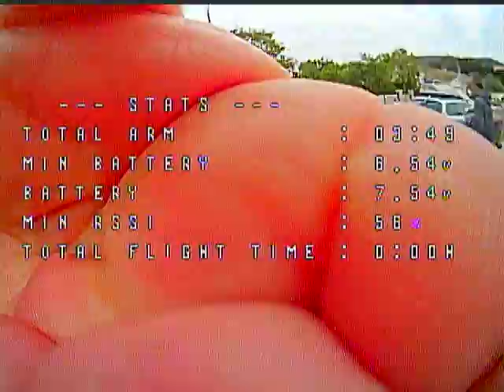20210422 01 - Tinyhawk II